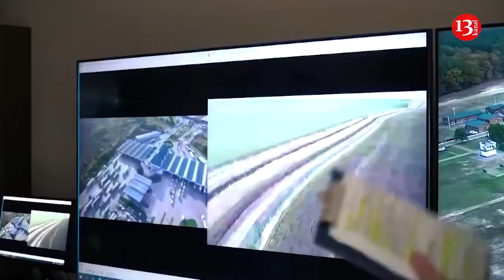"Döyüşlər gedir, 1027 şəhər və qəsəbə Rusiya hərbçilərindən azad olunub"- Zelenski açıqladı